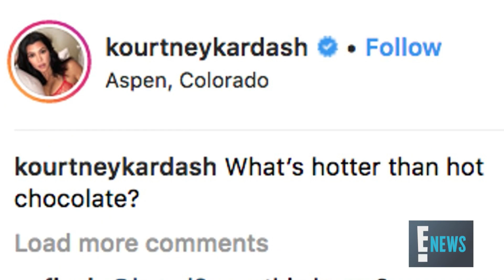What Winter? 4 Stars Kicking Off 2019 in Bikinis | E! News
Kourtney Kardashian & Emily Ratajkowski are among the stars living their best lives in swimsuits, despite it being the middle of winter!